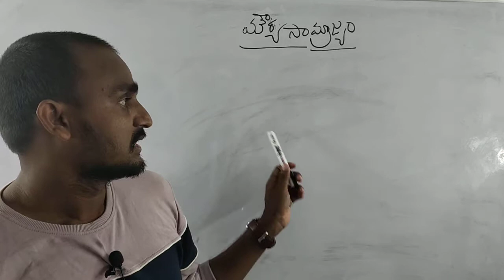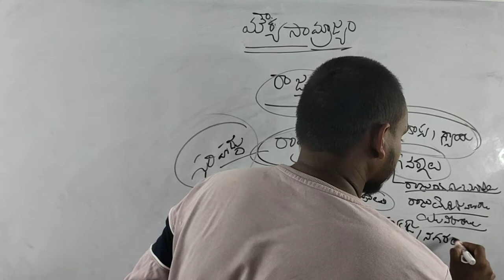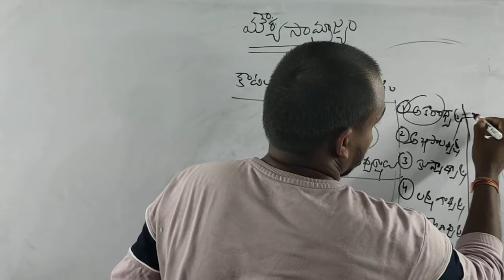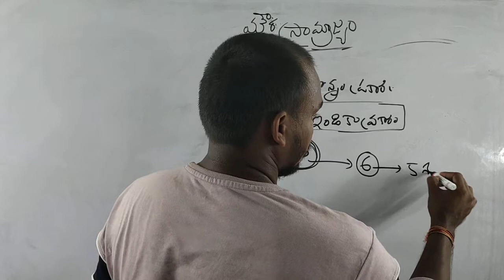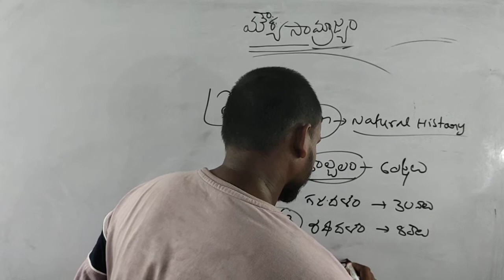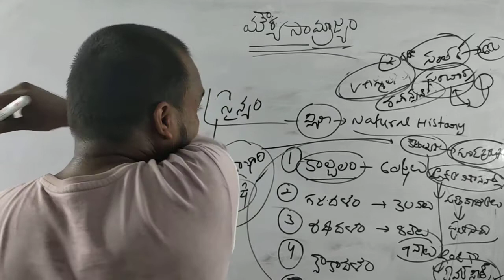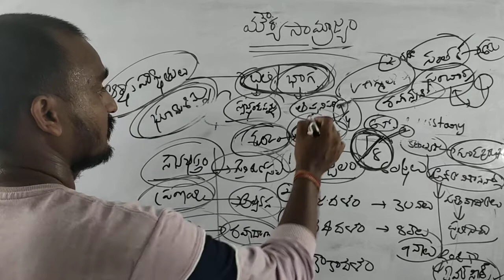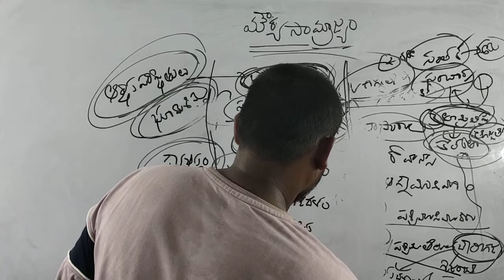ప్రాచీన భారతదేశ చరిత్ర,మౌర్యసామ్రాజ్యం|mauryanempire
mauryanempire

Best Online Classes for All competitive aspirants||  Ancient history mauryan dynasty in telugu
best history classes
best history channel
best esucation youtube channel
Naidu sir
santosh sir

/store/courses/description/Ancient history-Online-Classes-from-NAIDU EXAM WARRIORS

💥 *Ancient history FREE ONLINE CLASSES

👉 *SI/PC, RRB NTPC & GROUP D, SSC CGL, APPSC/TSPSC GROUPS మరియు ఇతర పోటీ పరీక్షలకు ఉపయోగపడే*
*ANCIENT HISTORY ONLINE VIDEO CLASSES from NAIDU EXAM WARRIORS YOUTUBE CHANNEL*

👉 *Faculty- SANTHOSH SIR

ssc gd
junior assistent